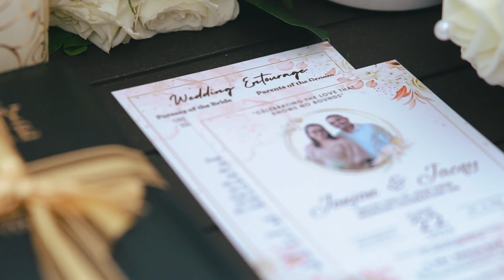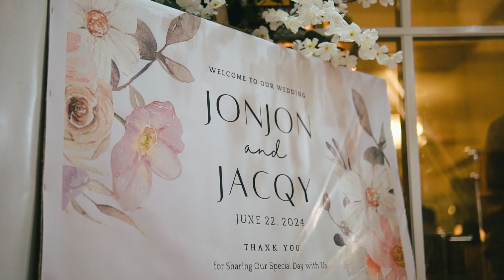Jonjon & Jacqy (Wedding Highlights)